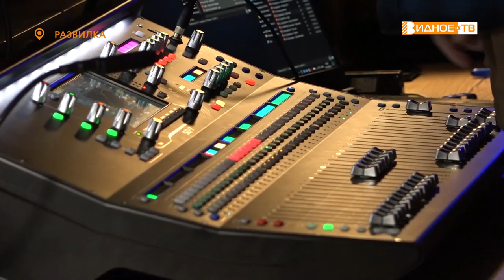ПЕТЬ - ЗНАЧИТ ЖИТЬ!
В детской школе искусств поселка Развилка состоялся сольный концерт победительницы девятого сезона проекта Голос. Дети Аделии Загребиной. На одной сцене с юной певицей выступили ее друзья - музыканты и творческие коллективы образовательного учреждения.